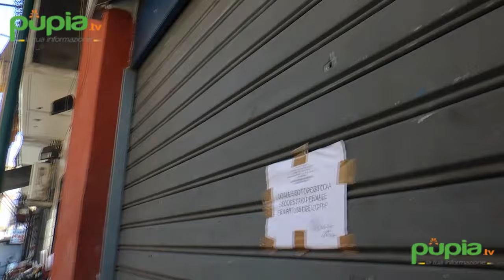Napoli - Spari a Forcella, esplosi 20 colpi (07.06.16)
- Napoli - Un’altra sparatoria a Napoli, l’ennesima nel giorno di pochi giorni. Nella notte tra il 6 e il 7 giugno due uomini in sella ad uno scooter sono entrati in azione nel quartiere Forcella, in via Fontanella, esplodendo una raffica di colpi di pistola lungo la strada.

I proiettili hanno raggiunto la saracinesca di un circolo della Madonna dell’Arco, il portoncino di un palazzo e alcune auto parcheggiate.

Sul posto gli agenti della Polizia scientifica hanno trovato 20 bossoli calibro 9x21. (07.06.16)